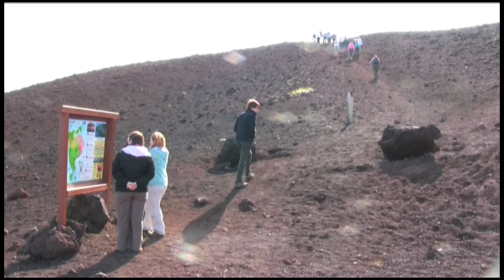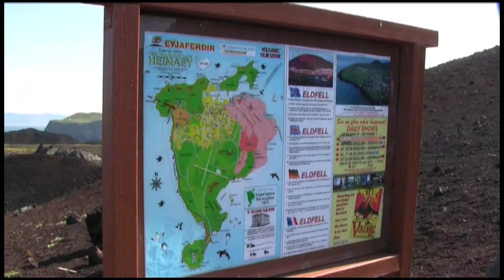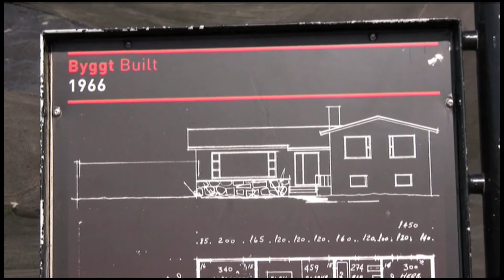Iceland 2009 Day 4 (Part 2 of 4) in HD - The Westmann Islands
(HD version) We visited Haimaey in the Westmann Islands, a six minute flight across from the mainland. A coach trip around the island visiting the crater of the volcano Eldfell that erupted in 1973, visiting houses that were buried by ash and admiring the puffin colonies. There are now about 4000 people that live in the town of Haimaey. Had a boat trip around the island of Haimaey, explored a few caves and then flew back to the mainland. The music is by 'Dilerious?', "Glow In The Dark".